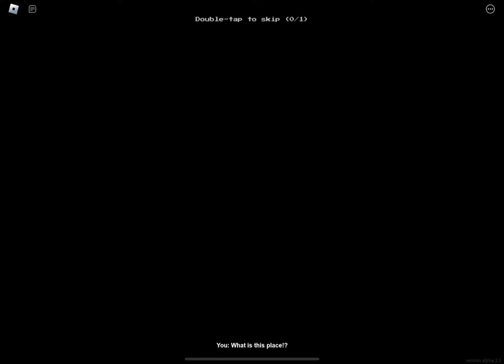How to go behind the smiler level 6 Apierophobia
This glitch works sometimes tho I think